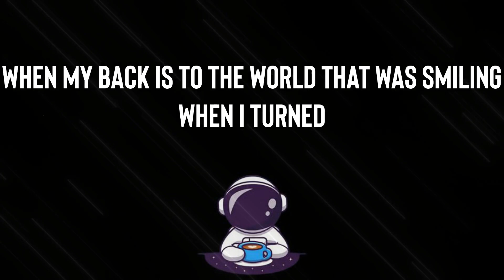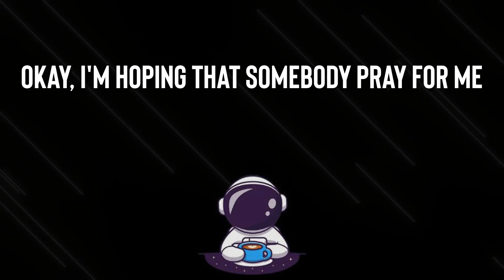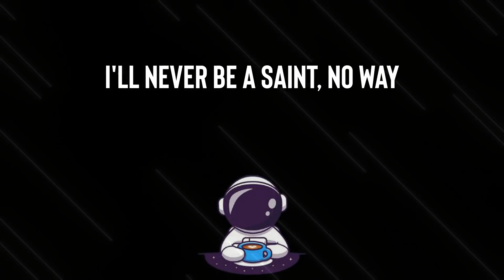Imagine Dragons - Enemy- from the series Arcane League of Legends | Everybody wants to be my enemy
Listen to the newest rap and hiphop music on Gud Fart! Hear your favorite songs from some of your favorite hiphop artists! We provide you with the hottest new songs, new music videos, albums, mixtapes and live performances.